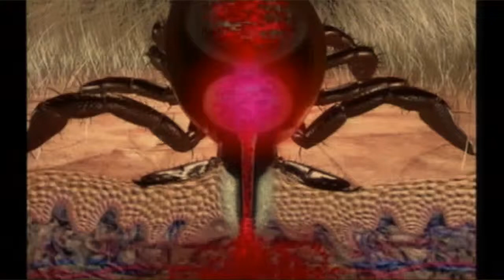Steeds meer teken in ons land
Er komen in België almaar meer teken voor. Vorig jaar werden er drie keer meer geteld dan vijf jaar geleden. ongeveer 10 procent van de getelde teken was drager van de ziekte van Lyme, die tot verlamming en hartritmestoornissen kan leiden als ze niet op tijd  wordt behandeld.